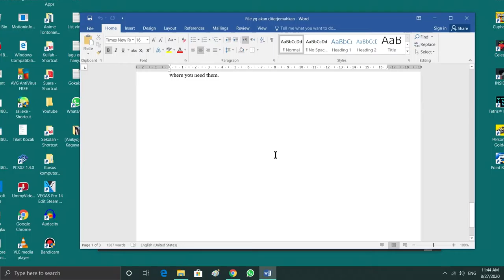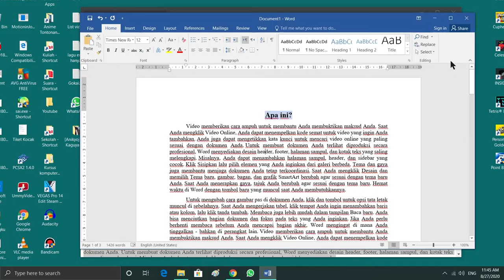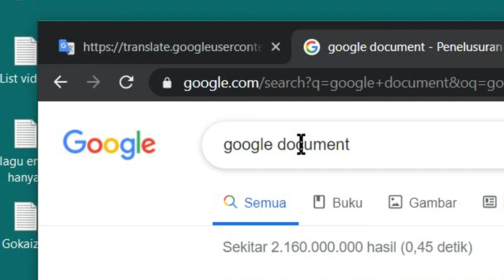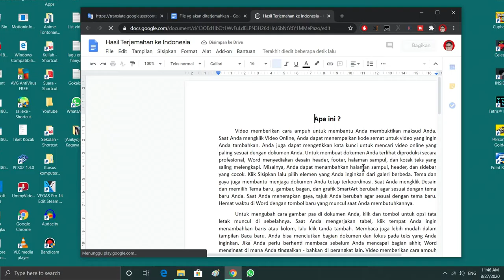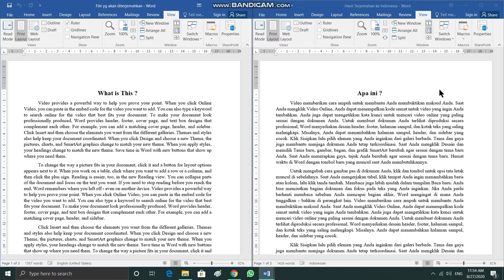Cara Menerjemahkan Bahasa Secara Otomatis File Microsoft Word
Salah satu cara mempermudah kehidupan berbahasa dan bernegara di microsoft word.